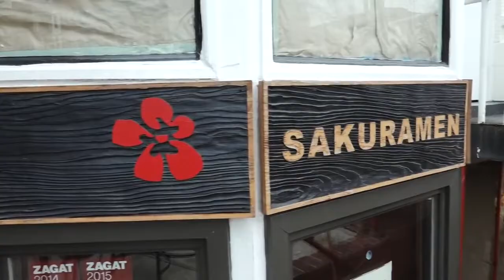Ramen Bar: Sakuramen // Asian Food Guide (DMV)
▋视频介绍 ｜ Introduction

Explore the Best ramen bar at Washington D.C.!

I made this video for Taste of DMV short video contest! and win $500!

“Yuan·大华府知味榜”广泛征集关于美食的短视频。截止到2019年5月26日，点击量排名第一的短视频作者可以得到主办方Yuan Media提供的$500美金奖金💰。
获奖的不是一个人哦~！您的投稿也在被店家关注着，老板们会挑选他们喜欢的视频，提供给您餐馆代金券、打折券、免费小菜等等丰厚好礼作为奖励！
还等什么，快来参与吧！
活动官网：www. food.yuan.media

Their sole focus is to create the best ramen on the planet, without using artificial flavorings of any kind, sourced from pure bone broth coupled with the freshest ingredients available.

▋相关播放列表 ｜ Related Album

Follow us on WeChat: vesta-wealth